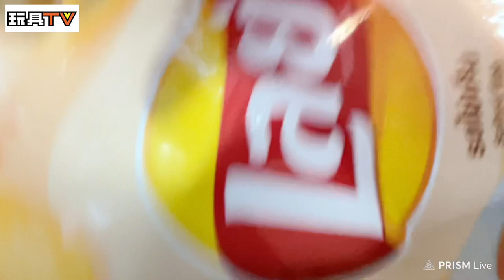「爆玩具」TA Acid Rain FAV-60 Nelson + FAV-A61 Snowcrasher Laurel LA6v TOYSTV Review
Production: TOYSTV Production Team
Program host/Guest: DMS, Walkermachine, Ricky, Bryan Lo
Produced by:Bryan Lo, Toyswalker-Dick.Po